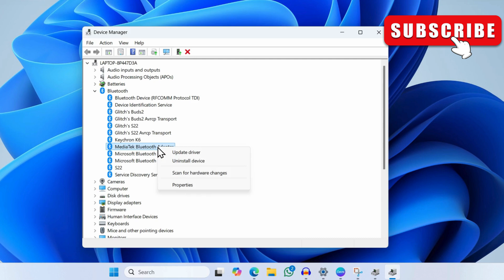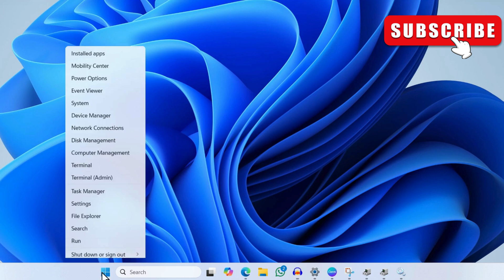[FIXED] Windows 11 Won’t Detect Bluetooth Headphones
Is your Windows 11 PC not detecting your Bluetooth headphones? In this video, we’ll walk you through the steps to fix the issue.

Glitch Guru's tagged products are below:

My Favorite Laptop (Amazon)
Laptop Stand (Amazon)

You're not alone. Many users face this common issue where their wireless headphones fail to show up or connect, even when Bluetooth is turned on.

In this video, we’ll help you understand why your Bluetooth headphones might not be recognized by your PC and what could be causing the problem. Whether the issue appears suddenly or has been ongoing, there are a few possible reasons behind it—and we’re here to help you get back to a smooth wireless audio experience.